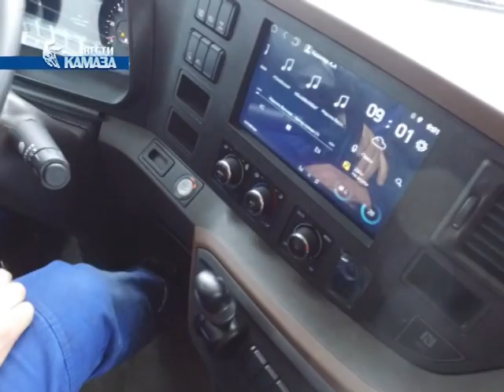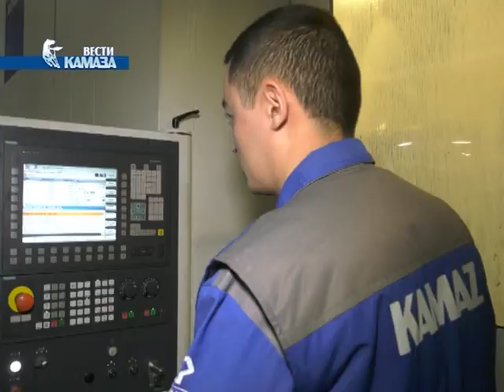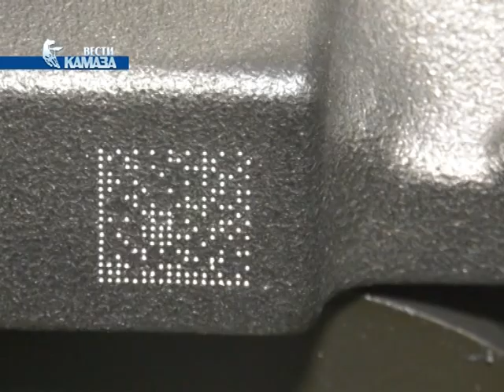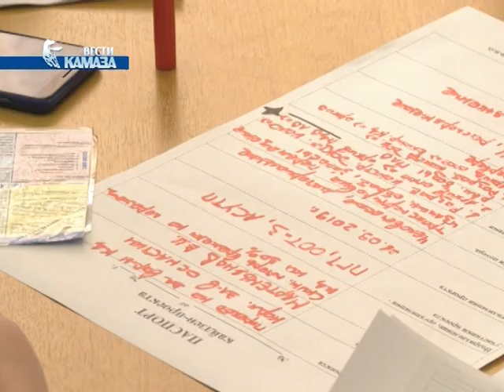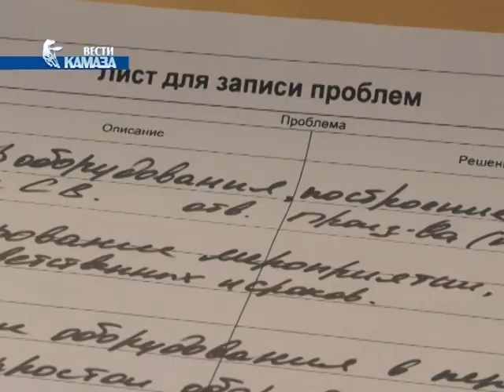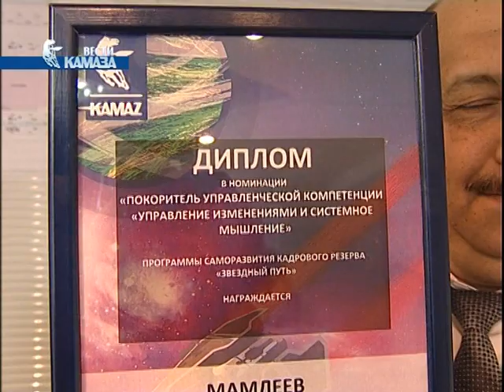Телепрограмма «Вести КАМАЗа» от 08.02.2019 (самые свежие и актуальные новости камского автогиганта)